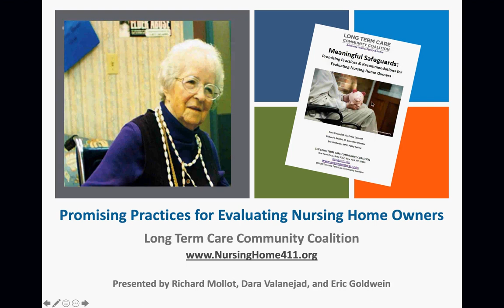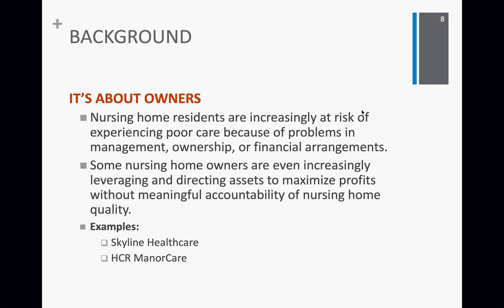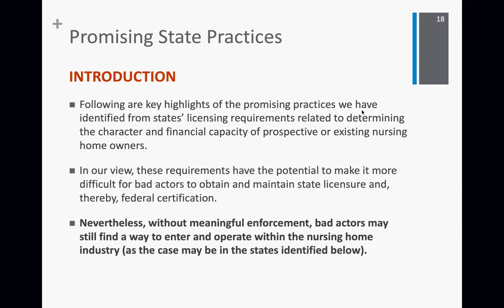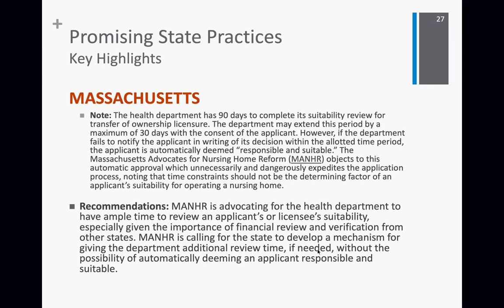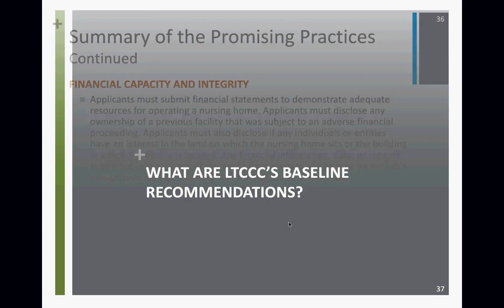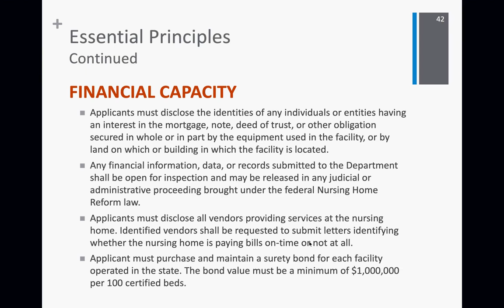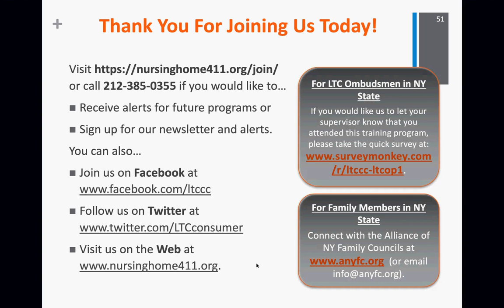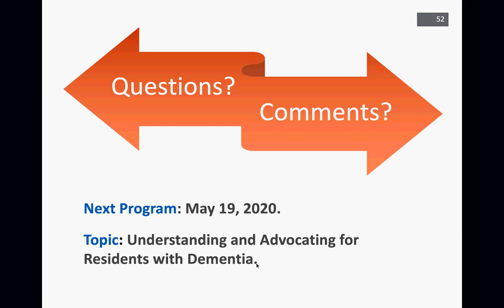LTCCC Webinar Nursing Home Ownership Criteria April2020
The program presents the findings and recommendations from our review of state criteria for evaluating the fitness of prospective nursing home owners.